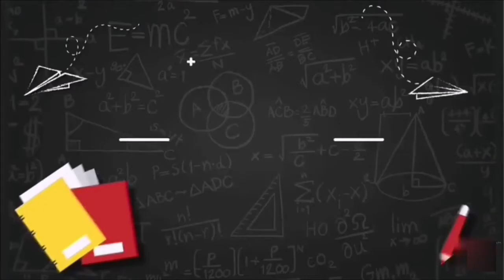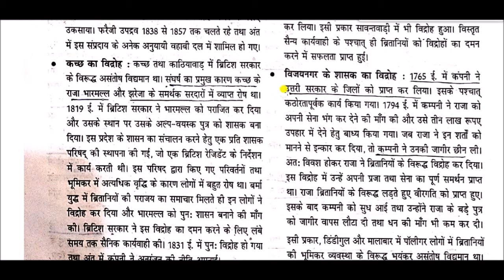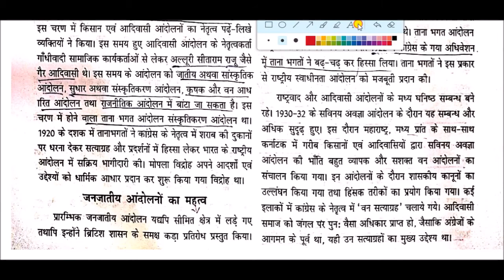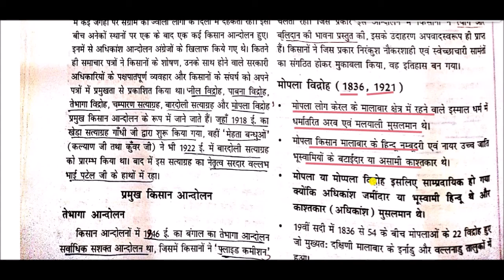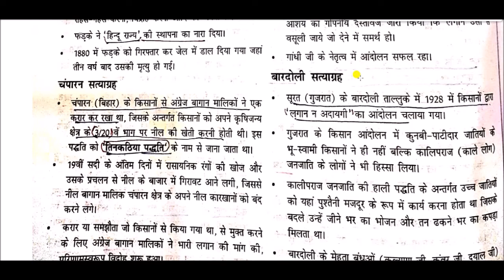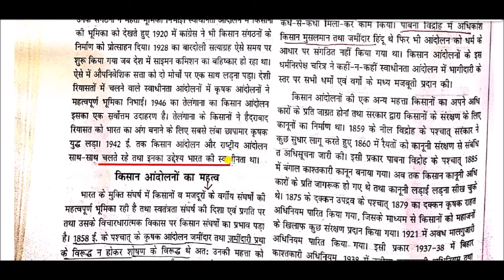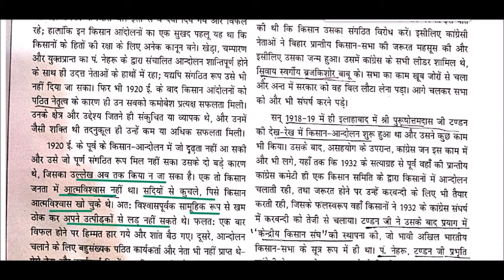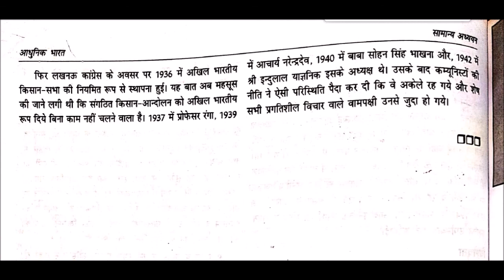आदिवासी एवं किसान आंदोलन || tribal and peasant movement || History of Modern India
tribal and peasant movement for All Competitive Exams like SSC, Railway, IB, Bank, UPSC, BPSC, MPSC, PCS, etc.